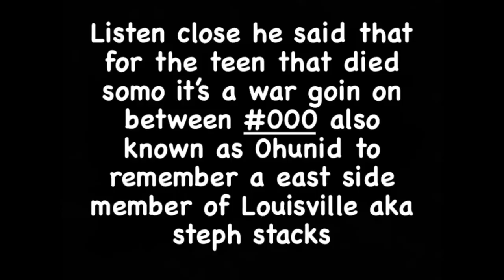Louisville drill lyrics that really happened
This is not to get anyone jammed just to tell the facts about the city